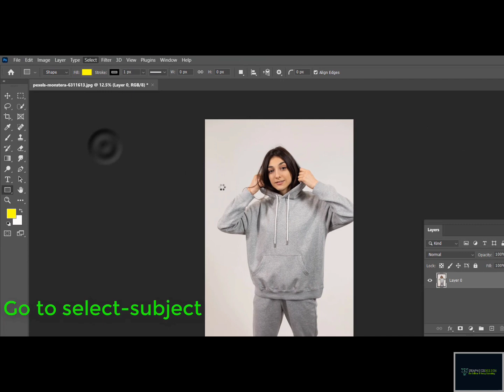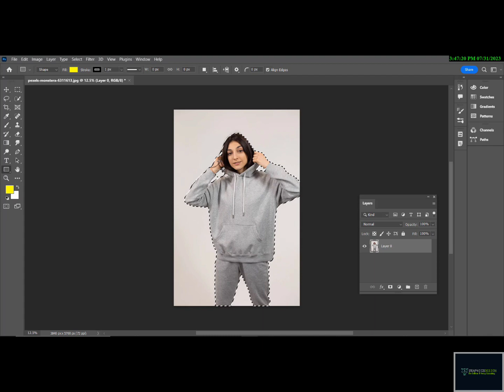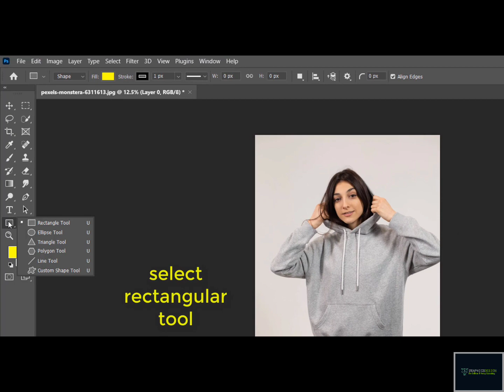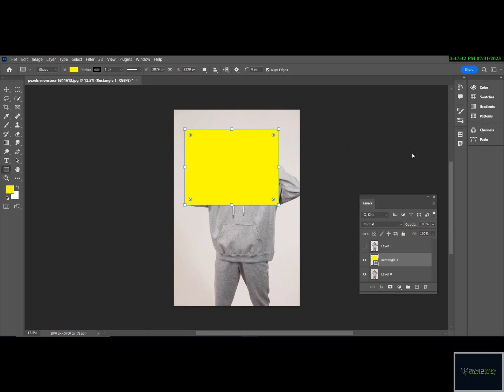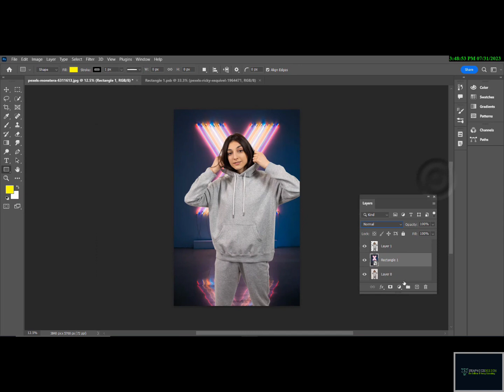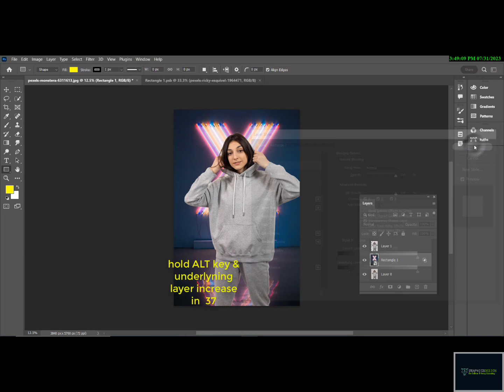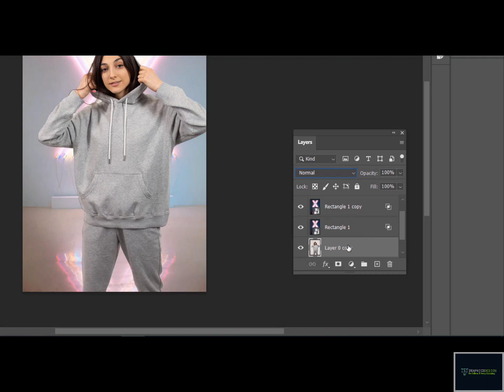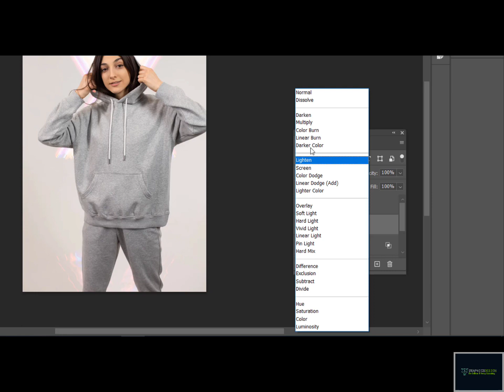How to change background realistically in photoshop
যে কোন ছবির ব্যাকগ্রাউন্ড পরিবর্তন করুন ফটোশপে

QUIRES:
 How to change background in photoshop
How to change background realistically